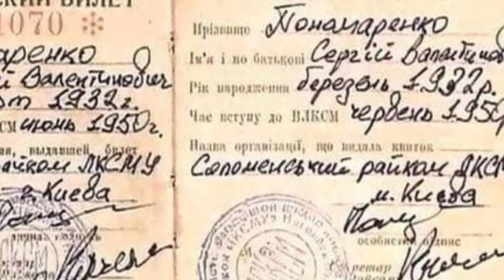The story of Sergei Pomonarenko and did he really travel through time